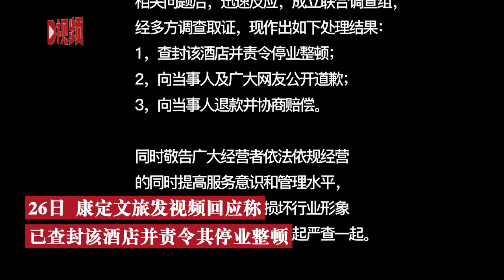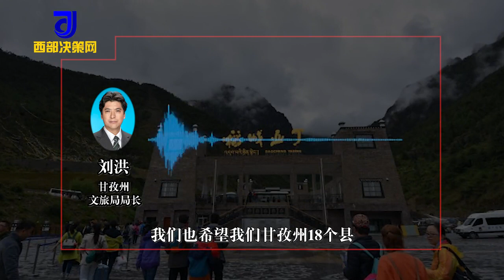劉洪回應處理問題酒店是否依法質疑：多部門調查，依法依規進行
2月26日，四川甘孜。網友投訴康定一酒店引關注，甘孜文旅局局長劉洪稱“誰敢砸甘孜旅游的鍋，我就砸你的飯碗”。27日，針對“處理酒店事件”少數網友質疑，劉洪稱，處理是依法依規進行的，為保障旅游市場正常運行。February 26, Ganzi, Sichuan. Netizens complained that Kangdingyi Hotel attracted attention. Liu Hong, director of Ganzi Culture and Tourism Bureau, said that "whoever dares to break the pot of Ganzi tourism, I will break your job". On the 27th, in response to the query of a few netizens about "handling the hotel incident", Liu Hong said that the handling was carried out in accordance with laws and regulations to ensure the normal operation of the tourism market.